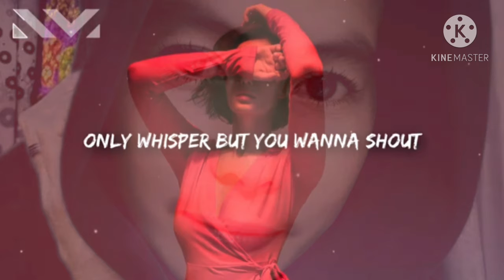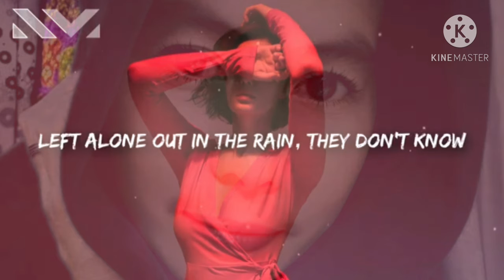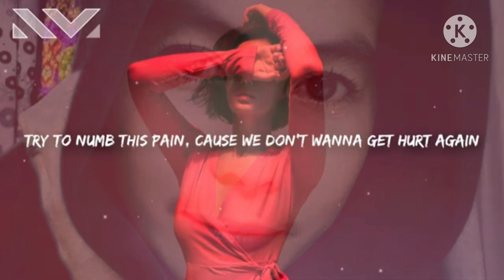Zoe Wees – Girls Like Us (Lyrics)